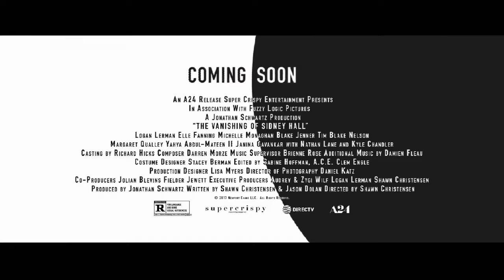THE VANISHING OF SIDNEY HALL Trailer (2018)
Official The Vanishing of Sidney Hall Movie Trailer 2018 |
| Release: 2018 |
Over the course of 12 years, and three stages of life, Sidney Hall falls in love, writes the book of a generation and then disappears without a trace.
SidneyHall is the new drama by Shawn Christensen, starring Logan Lerman, Elle Fanning and Kyle Chandler.